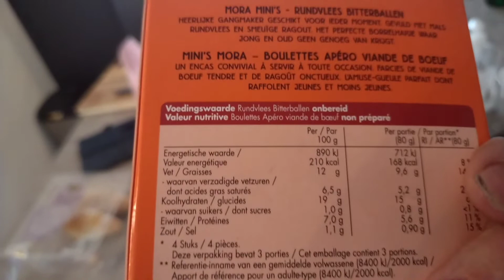Bitterballen maken met Wouter